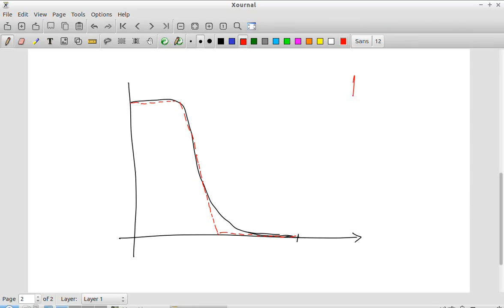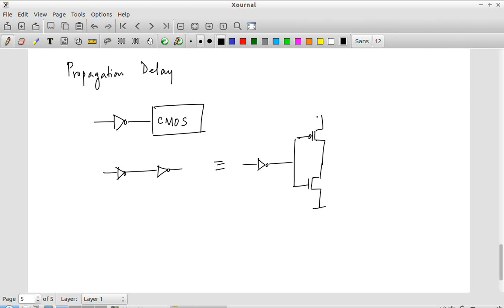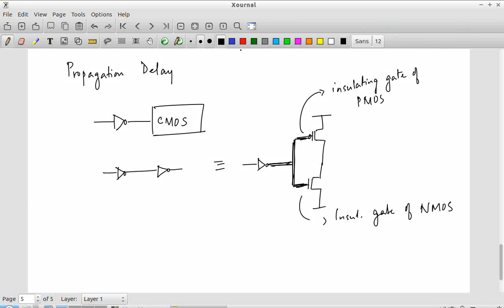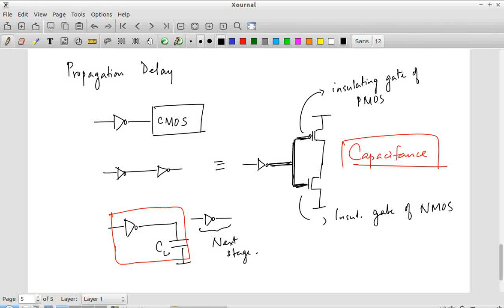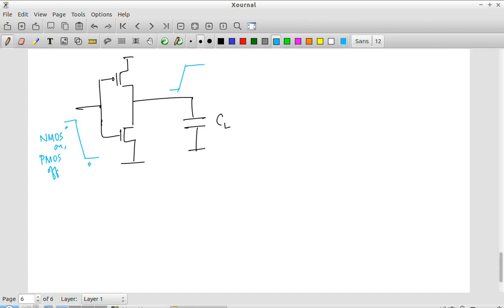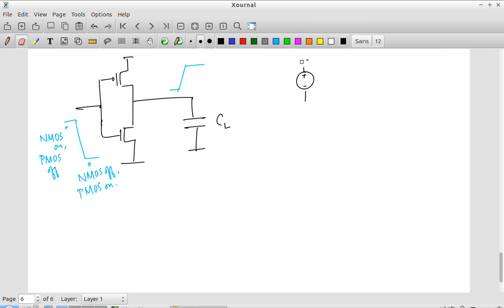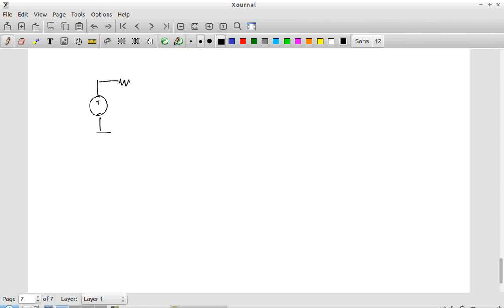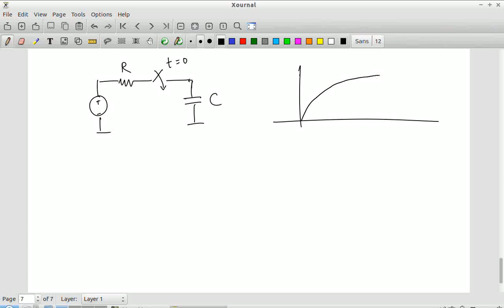EE5311 Lecture 08-17